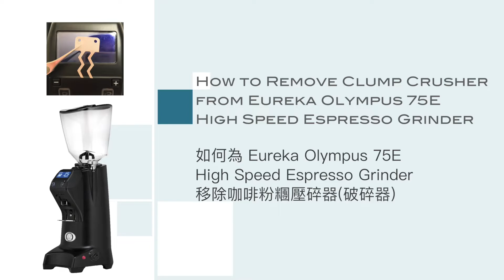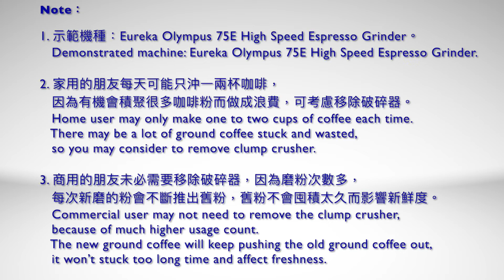How to Remove Eureka 75E HS Clump Crusher 如何移除咖啡粉糰壓碎器(破碎器)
How to Remove Clump Crusher
from Eureka Olympus 75E
High Speed Espresso Grinder

如何為 Eureka Olympus 75E
移除咖啡粉糰壓碎器(破碎器)